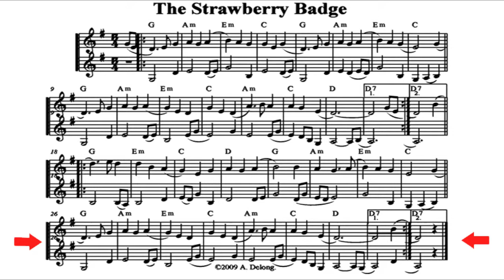The Strawberry Badge - a recorder tune by Anne Delong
This tune is played on the alto recorder with a bass recorder countermelody and guitar accompaniment.   The tune has only five scale notes (B, A, D, G, E), so it can be played on instruments specific to the C, D,or G scales as well as chromatic instruments.

This is my first time recording with the bass recorder, so I thought a tune with not too many notes would be a good start.  It's a bit large for my hands, though, and rather uncomfortable to play.